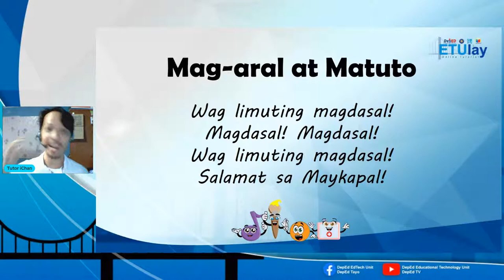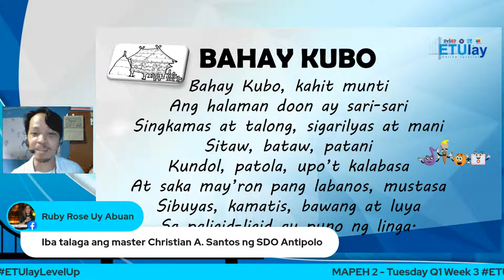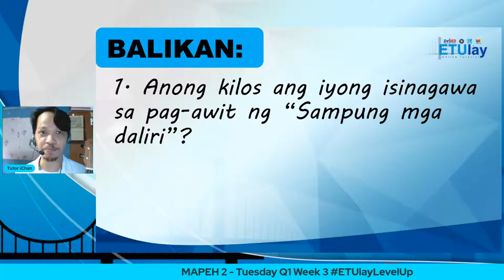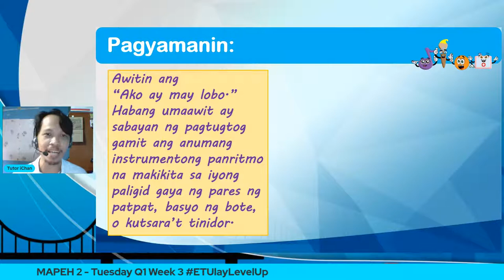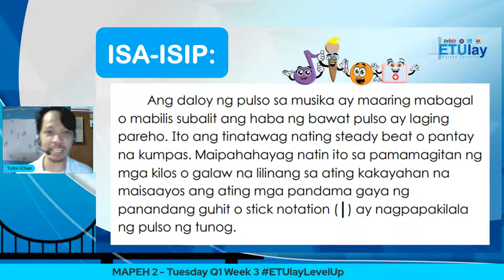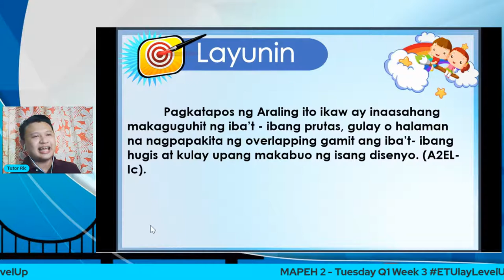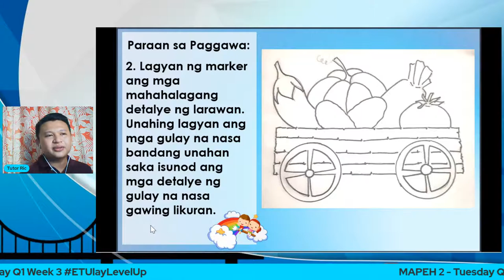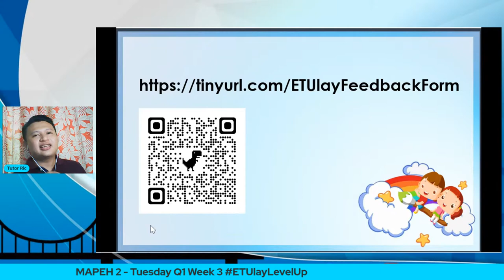MAPEH 2 - Tuesday Q1 Week 3